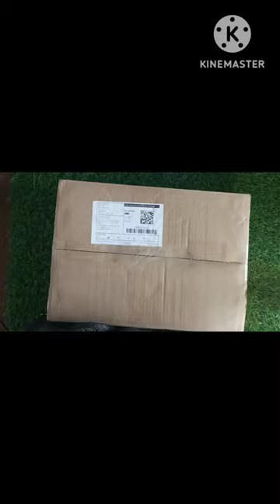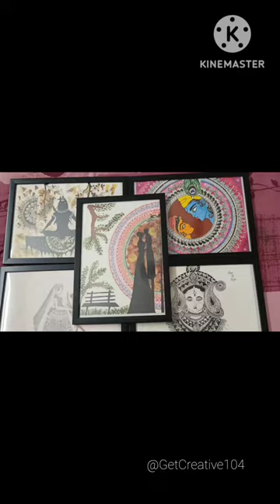Unboxing Best Photo frame sets from Meesho☺️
My artwork has been really enhanced by these frames.
Highly recommended.. now keep your art piece safe inside these frames🥰